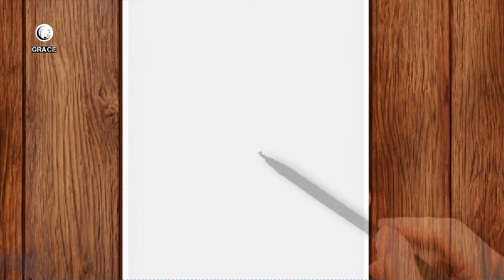dibujo de gato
Aprendiendo a dibujar gato

gato dibujo
dibuja un gato
animado gato dibujo
dibujar el gato con botas
dibujo animado gatito
dibujo de gatitos kawaii
dibujo de gatitos para colorear
dibujo deun gato
gatito para dibujar
cómo dibujar un gato
como dibujar a gatos
como dibujar un gato fácil
como se dibuja un gato
como se dibujar un gato
como dibujar al gato con botas paso a paso